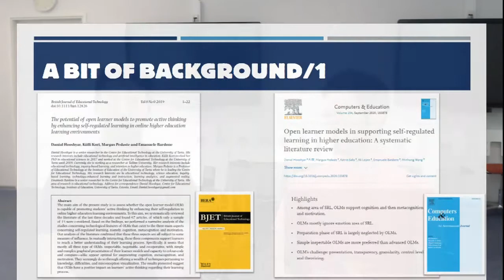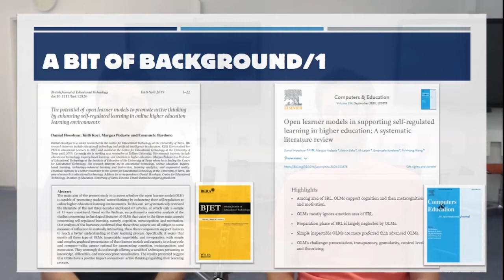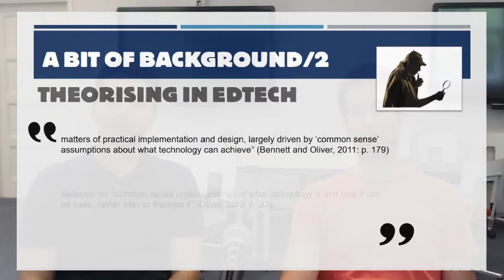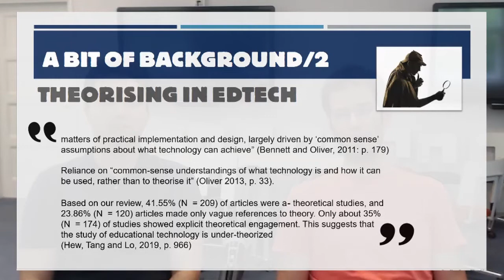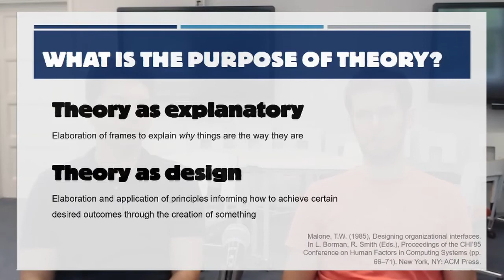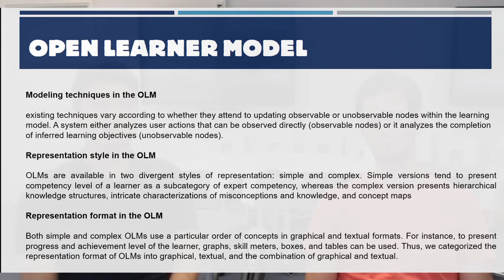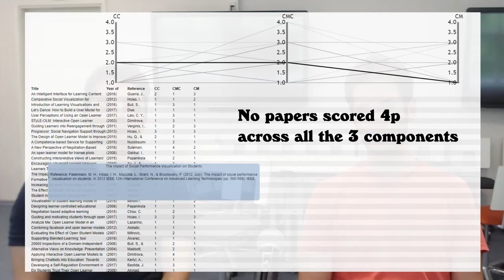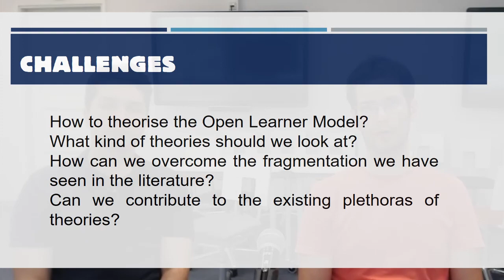Theorising the Open Learner Model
Presentation of the discussion paper "Theorising the Open Learner Model" by E. Bardone, D. Hooshyar, and M. Pedaste (University of Tartu) for ICALT 2020